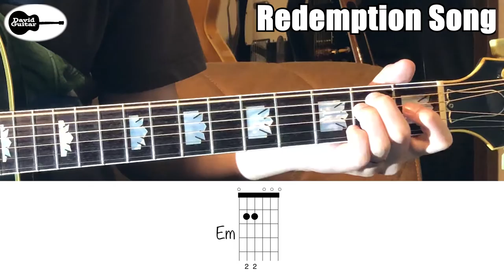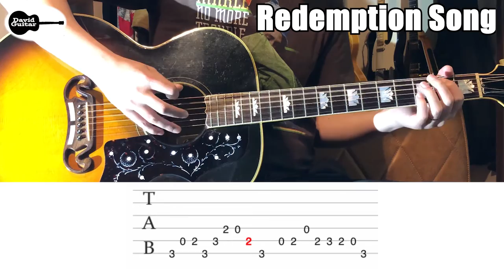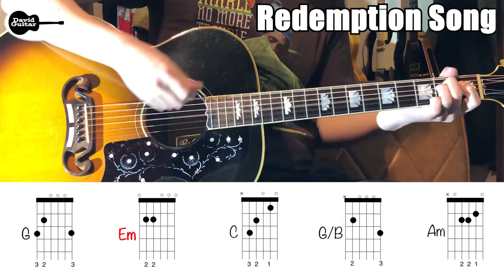Redemption Song Bob Marley Guitar Easy Tab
I'm also waiting for song requests
Let's enjoy the music life!